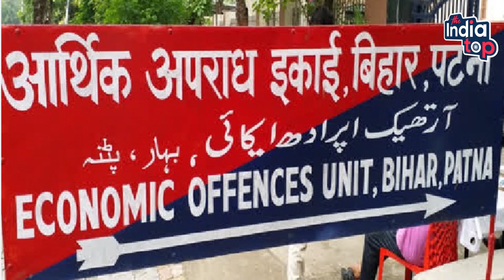लड़कियों के चक्कर मे फंसे Tejashwi Yadav के करीबी !WhatsApp पर अ'श्लील Photo भेज 50 लाख का डिमांड!